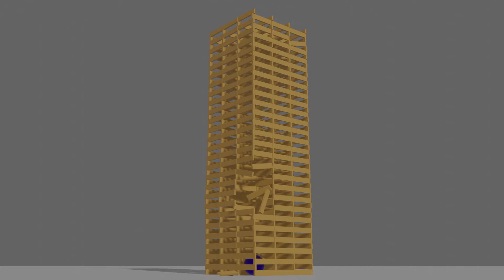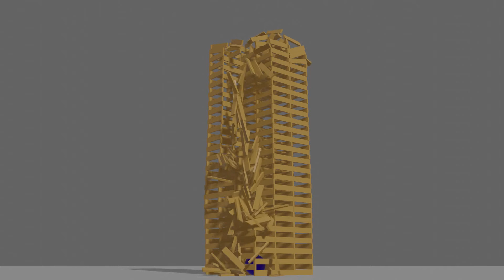some blender animations/simulations i made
i tried out new editing things in this video